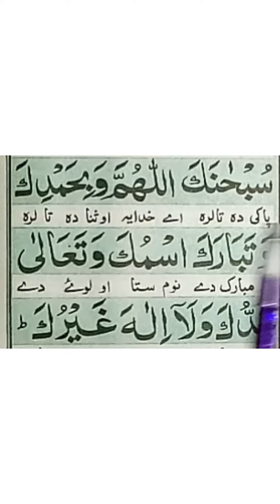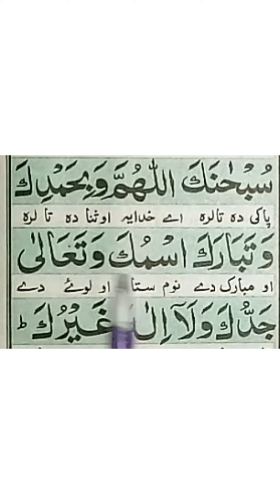First of Namaz|Sana|Home Islamic Teachings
Is vido ma ham sana sekhinga.Home Islamic Teachings.